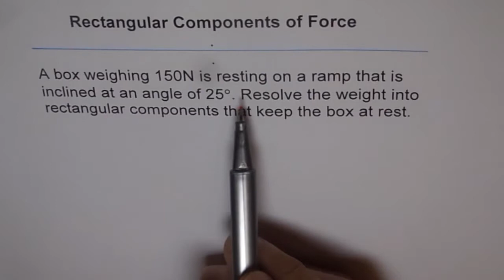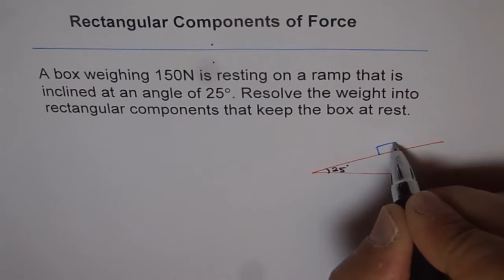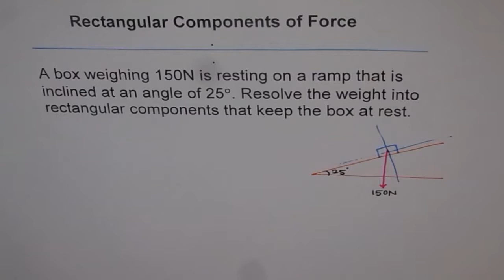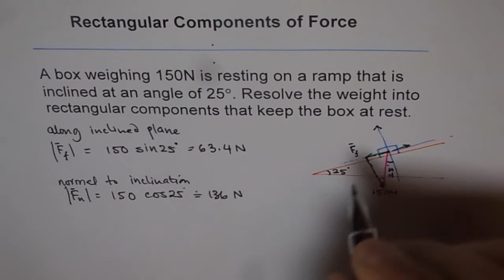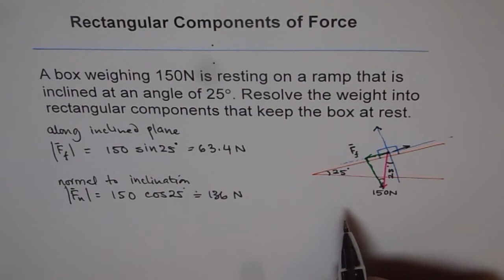Rectangular Force Components Inclined Plane Vector Application